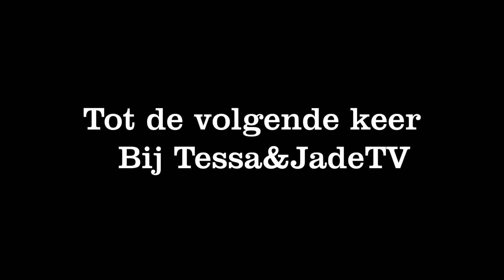De frisse blik van... Jade en Tessa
Films gemaakt door leerlingen van het PENTA College CSG Jacob van Liesveldt in Hellevoetsluis tijdens het Wat is Waar? Nieuws! project.